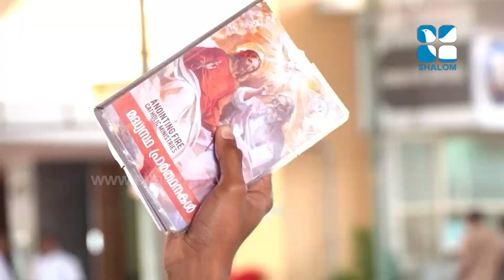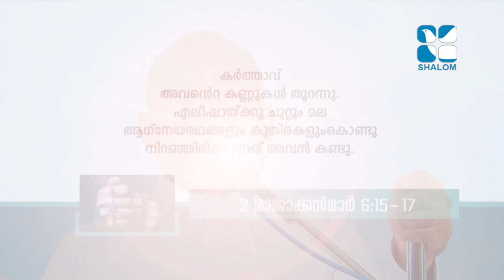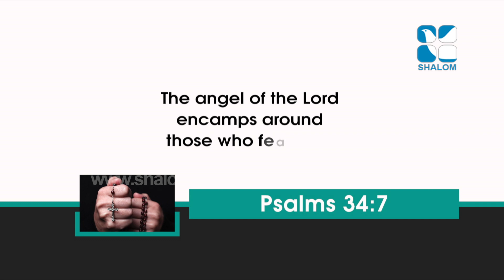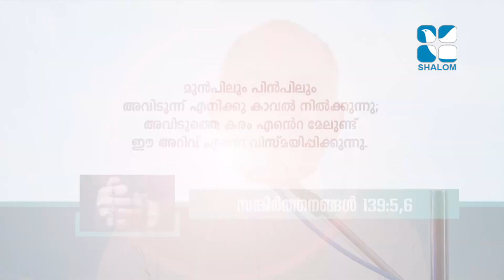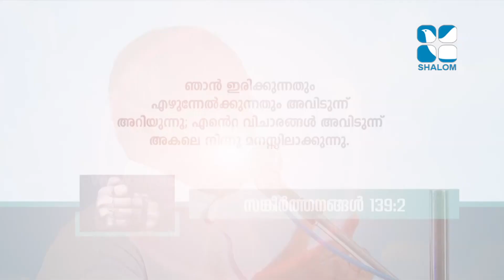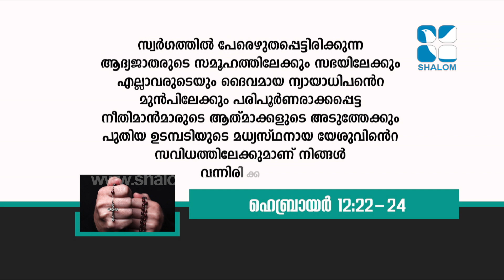JUNE 07,2020 ABHISHEKAGNI E:788 അഭിഷേകാഗ്നി Fr_സേവ്യർ_ഖാൻ_വട്ടായിൽ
JUNE 07,2020 ABHISHEKAGNI E:788

Fr_സേവ്യർ_ഖാൻ_വട്ടായിൽ

Fr .Xavier Khan Vattayil popularly known as Vattayil Achan is an Indian Catholic priest from the Syro-Malabar Catholic Diocese of Palghat in India, known for his preaching and evangelization through television, internet, radio and other mediums. He was ordained as priest in 1994 He is the founder-director of Sehion Retreat Centre in Attapady, Kerala and Sehion Ministries, which is a part of charismatic movement in Syro-Malabar Catholic Church. The television preaching programs called Abhishekagni in Shalom TV  are led by him